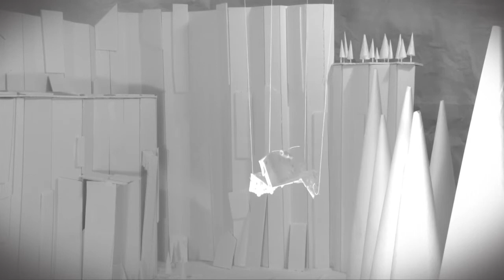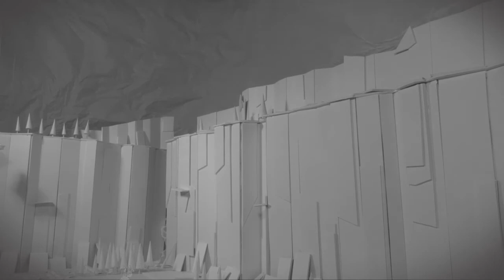Carrier Pigeon - Clearly Beloved Official Music Video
►Clearly Beloved is a band from Seattle, WA.

►Video Directed by Wes Lynch and produced by Big Wheel Productions

►Purchase the debut album "The City I Am Building is For You" now on iTunes or Amazon.com

Clearly Beloved is a gathering of five musicians, friends and storytellers. They write and orchestrate songs about fishermen; homesteaders; the feeling you get the moment before a shark attack; the flight of a carrier pigeon. Having at their disposal guitar, drums, bass, violins, marimbas, vocals, hand bells, toy piano, viola and glockenspiel, they are not opposed to using anvil and hammer, when the song calls for it. Nor are they opposed to dancing a tango with large paper mache dolls when required. They have not written about heartbreak, but do have songs about baking bread.

If Clearly Beloved was a wagon train, then Jenn and Katie, songwriters, singers, and violinists, might be scouts who carry pistols and bring in game. Their bags are filled with provisions that will render any journey a thing of ease: Music degrees! Decades of experience on their instruments! Un-faded imaginations! Courage to forage ahead!

Clearly Beloved is: Katie Corcoran; Jennifer Smith; Robert Reis: Brenden Smith;and Andy Stockton.

All audio recorded at Bear Creek Studio in Woodinville, WA